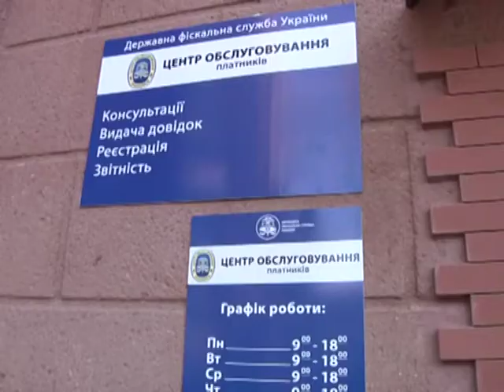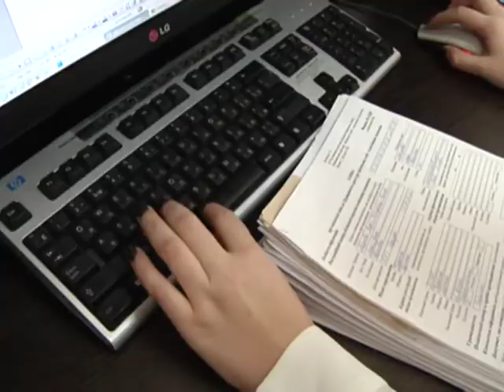В Южному відкрили центр обслуговування платників фіскальної служби